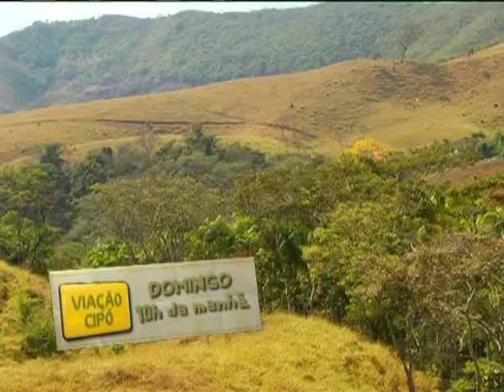Programa Viação Cipó - Chamada Santo Antônio do Grama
Ficha técnica:
Produção: Denis Marco
Pós-Produção: Juliano Nicoliello
Edição: Kiko Viveiros e Juliano Nicoliello
Artes: CISUP LTDA
Computação Gráfica: Ronaldo Zenóbio
Ilustração: Quinho
Locução: André Luiz Mendes
Música Tema (Viação Cipó): Luiz Nelson, Sérgio Moreira
Intérprete: Toninho Horta
Música tema da receita: Pereira da Viola
Produção Musical: Carlos Ribas
Fotografia e cinegrafista: Jorge Vieira e Álisson Batista
Auxiliar: Leonardo Reis
Motorista: Márcio Coelho
Produção Comercial: Augusto Almeida e Vitória Leite
Supervisão de Operações: Douglas Jesuíno e Luciomar Mendes
Direção Geral: Carlos Ribas
Gerente de Programação: Rodrigo Scoralick
Diretor TV Alterosa: Geraldo Costa Neto